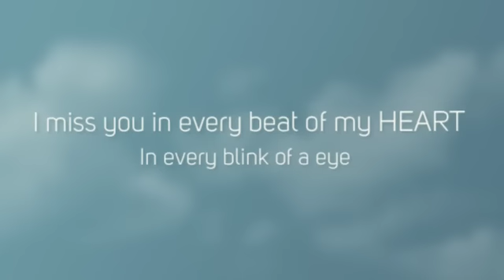The village of mothers Thanksgiving 2015 Gone but NEVER FORGOTTEN